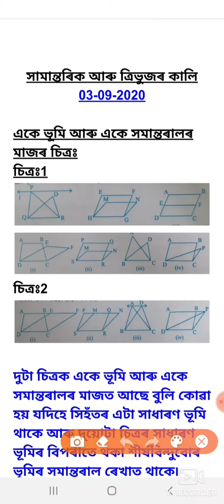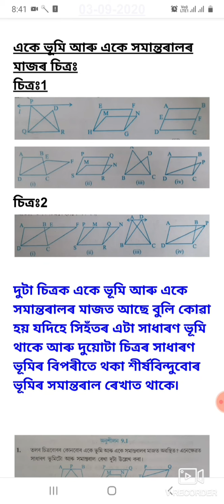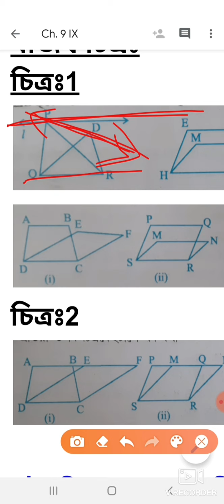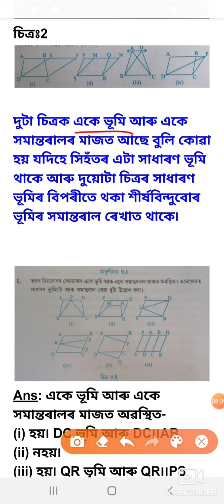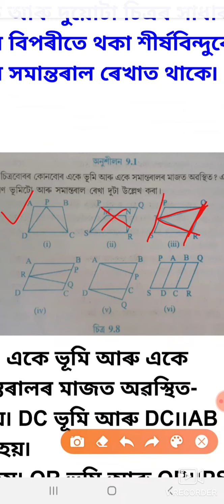অধ্যায়ঃ9 (১ম খণ্ড) সাঃগণিত, নৱম শ্ৰেণী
Prepared by teacher of UHSS